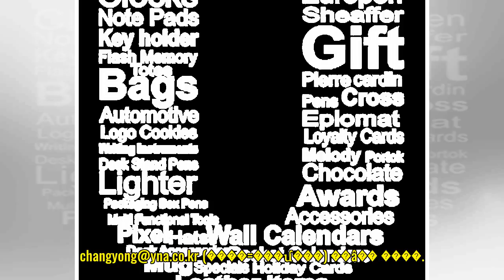�п�Ű ��ü "������, �򸮱� ü�� �Ⱓ �ſ� ª�� ��" - ���ϰ��� ���Ǽ���